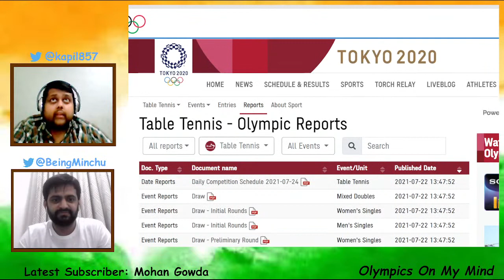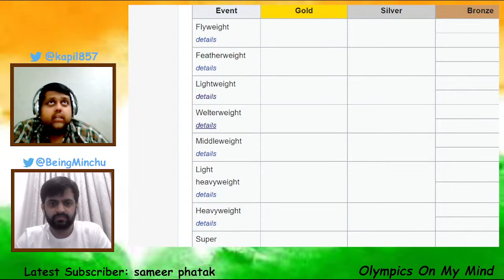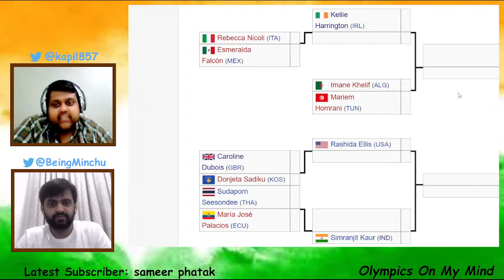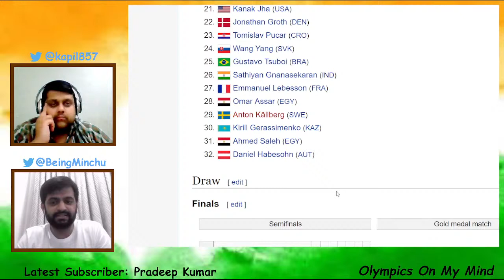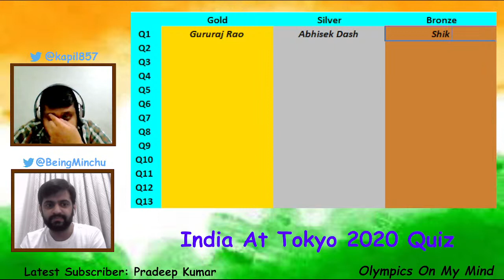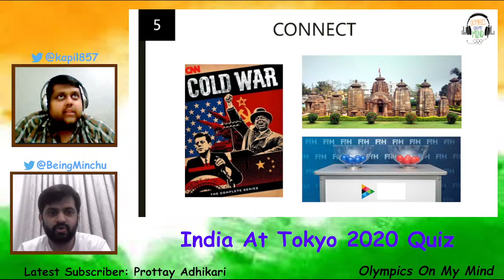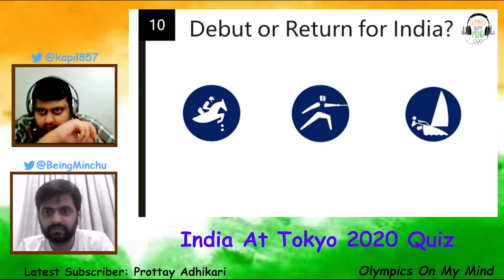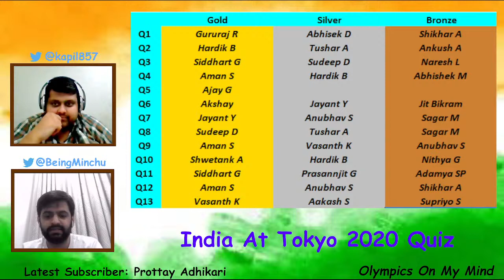Episode 9 - General Chatter and Quiz (India at Tokyo 2020)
In our last stream before the Tokyo 2020 Opening Ceremony, we talk about some sports not already discussed, look at some recently released draws, take chat questions and end with an exciting India At Tokyo 2020 Quiz.

Timestamps
0:00 General Chatter - India at Tokyo 2020
7:21 India's Boxing Draws at Tokyo 2020
46:30 India's Table Tennis Draws at Tokyo 2020
57:53 India's Tennis Draws at Tokyo 2020
1:05:06 India at Tokyo 2020 Quiz
1:55:36 Concluding Thoughts